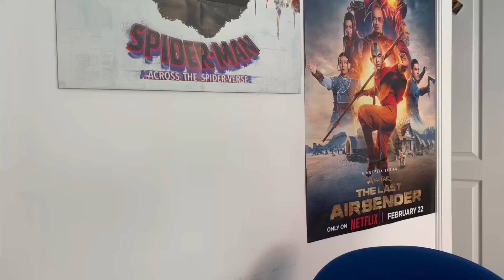I'm still here!? (Storytime of where I have been)